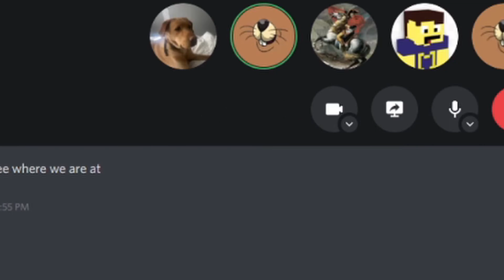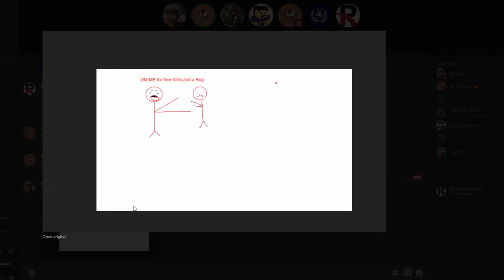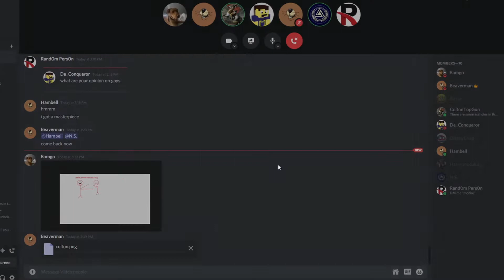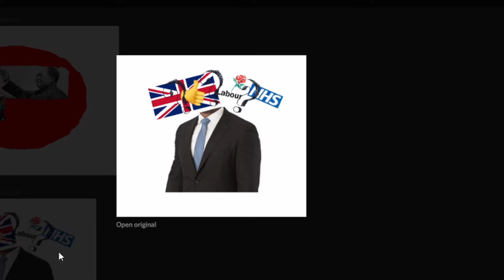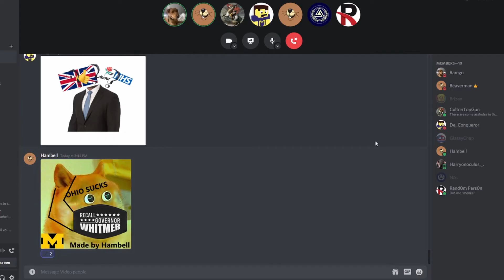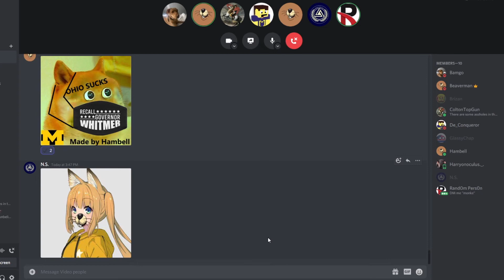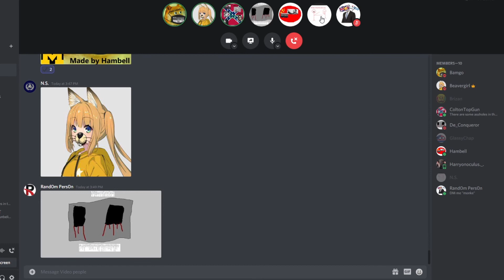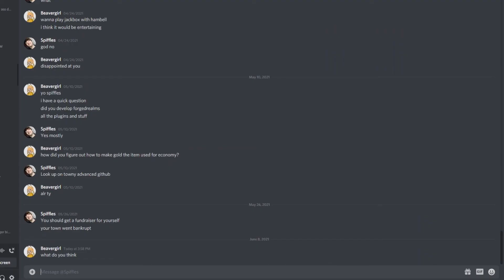I Made My Friends New Profile Pictures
✵So we all made eachother profile pictures... It was terrible